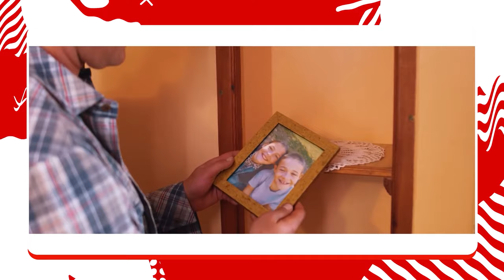Ne Gledam Ti Ja To - Gost: Nemanja Nikolić - 01.04.2024 - Red TV